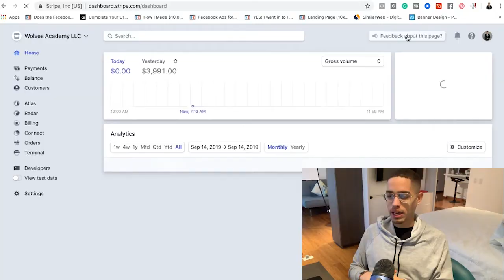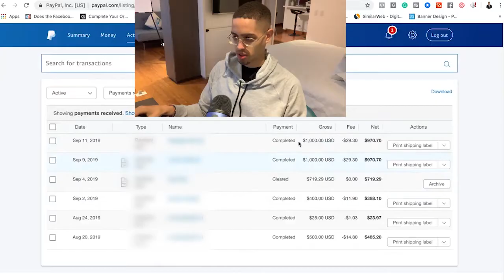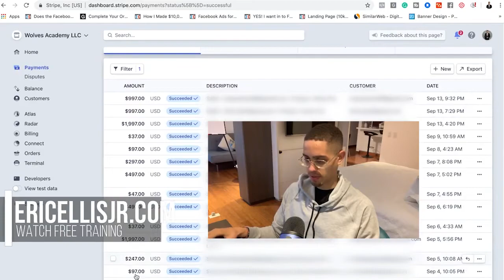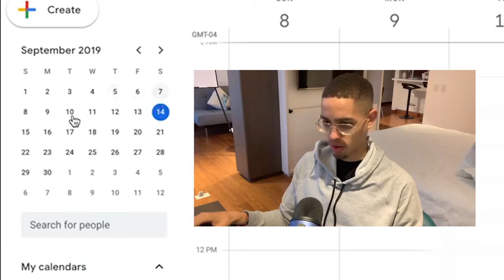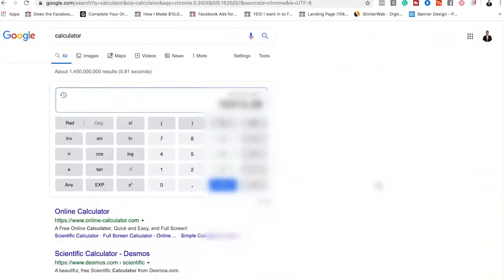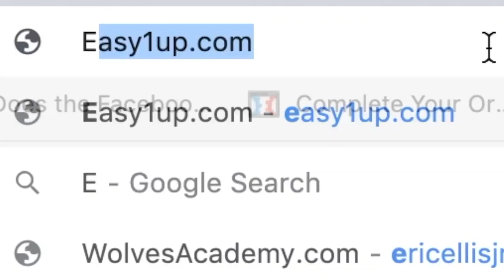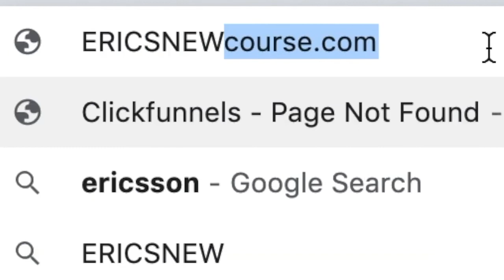My Biggest Day Online